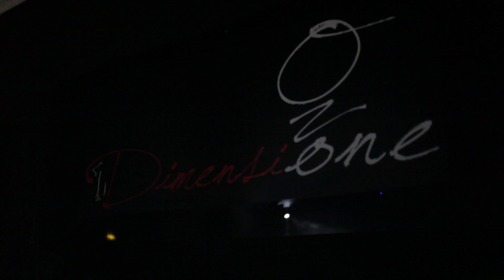HALLOWEEN Ozone Anagni